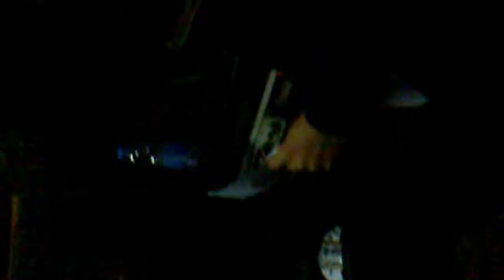Iseng iseng 1